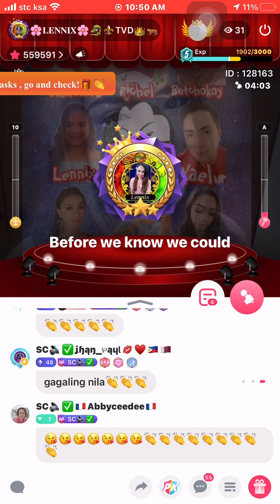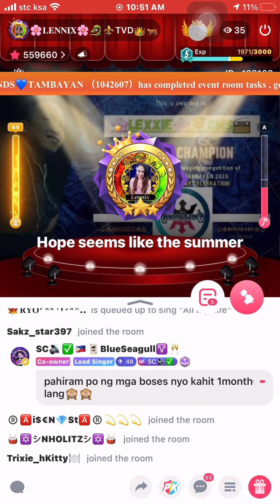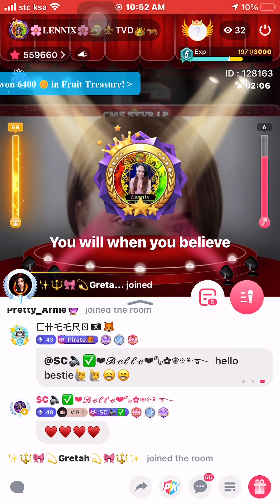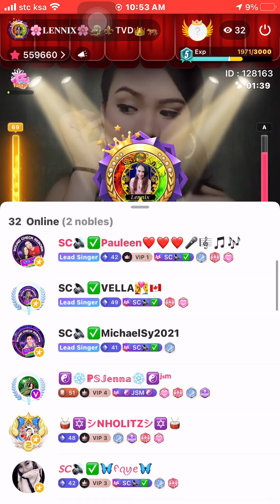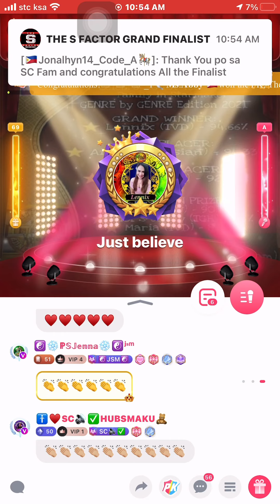When You Believed - Lennix Cover